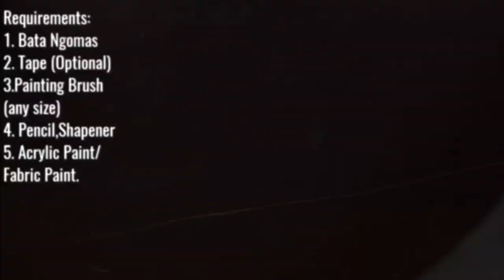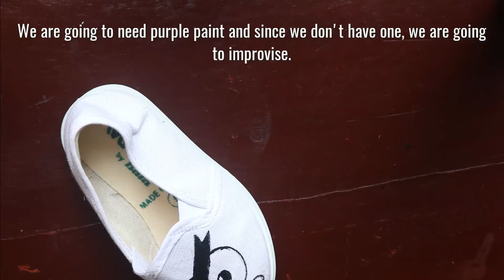How to Customize Bata Ngoma | DIY Bata Ngomas [Patrick] | DIY Time-lapse Video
Learn how to customize your own Bata Ngoma at home.

Also watch.